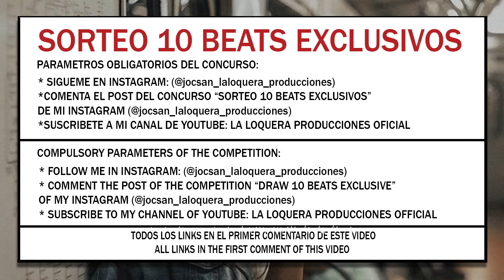QUÉDATE - BASE DE RAP / HIP HOP INSTRUMENTAL (PROD BY LA LOQUERA 2019)